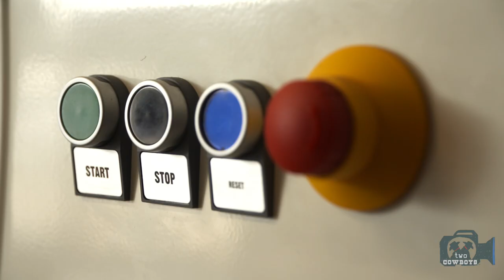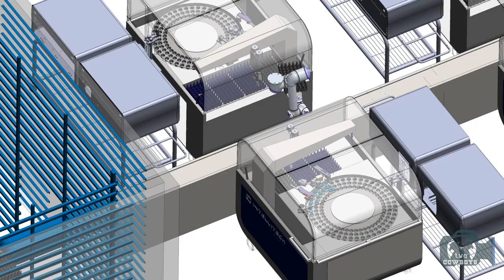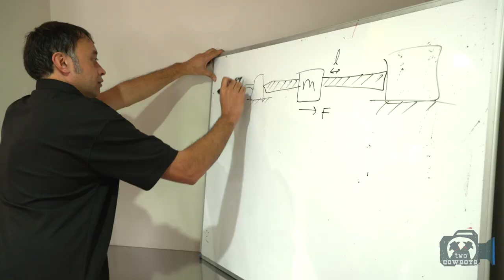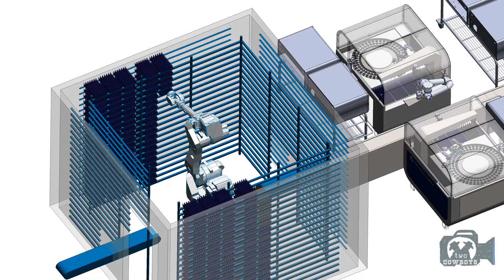Two Cowboys: Controlling Machines and Automating Tasks at Motion Design in Auckland, New Zealand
Motion Design, Auckland

Is technology giving us more precious hours back in our day? Is it giving us a chance for more meaningful work? This is a contentious issue that will not be settled soon. What we do know is that technology is getting more efficient at diverting mindless and meaningless tasks away from people. We now have a real opportunity to do something else. We think that we should grab this opportunity with both hands to create more meaning and purpose in our lives and in our communities.

This is where Motion Design comes in. They are the people that take a process that a human would have done repetitively, and then automate it. They are not admitting that AI is part of it, yet. But it is bound to come sooner than later that their robots also become "self-aware". They are doing their work to reduce cost, free up human capital and improving quality and task consistency for their clients. Their customers are all over the world.